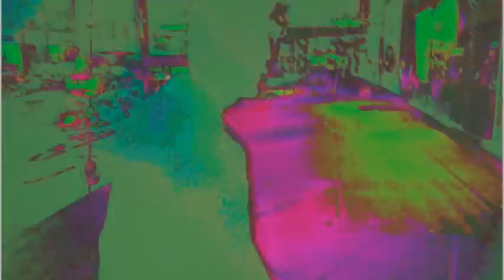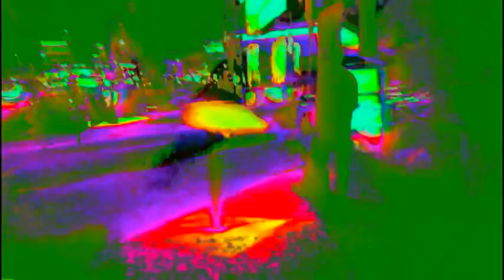Psychedelic Trippy Video created by Don King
Using various self-shot clips, I created this video using multiple layers and effects.  The music and sound effects are from my 2008 album "Art School Musical", and they have been modified to add to the psychedelic nature of the video.  I assume no responsibility for you freaking out if you watch this while on an intense LSD or magic mushroom trip... Featuring Brent Simon, Jorge Matt Delarosa, Hank Fiorini, Lauren Ashley Carter, Sierra Holt, Eric Farley, Andrew Savarin, Karl Vorndran and myself, among others...